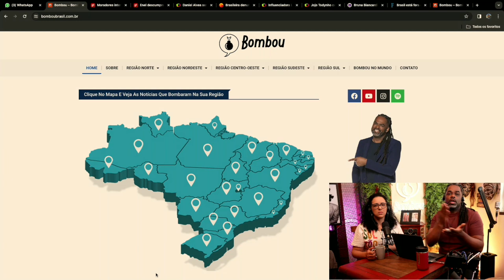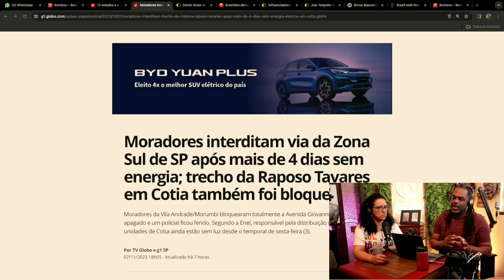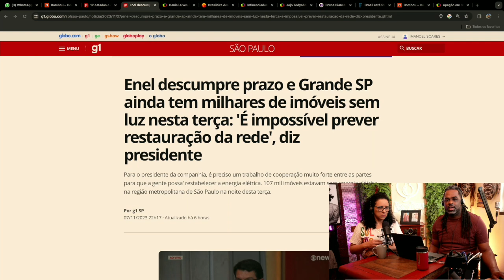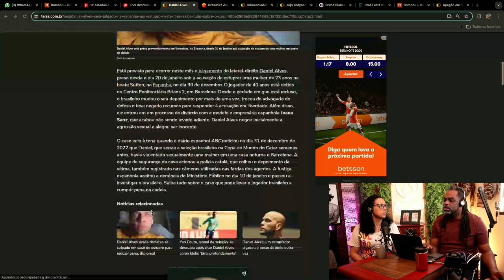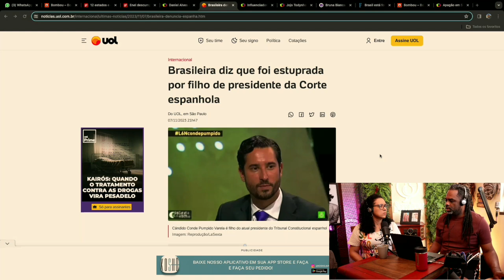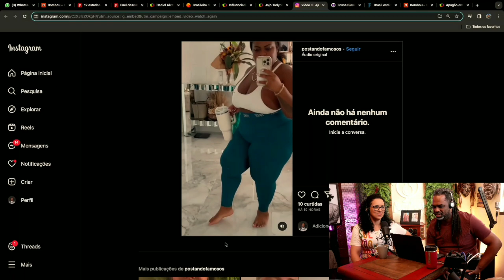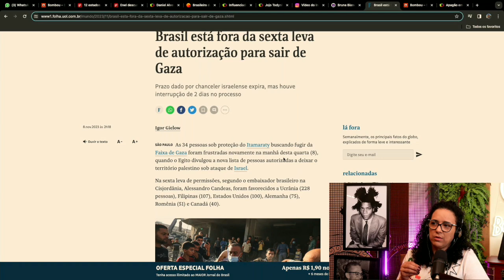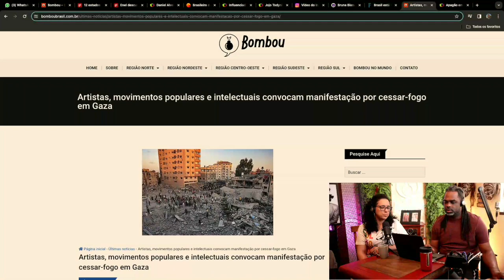BOMBOU - 08/11/2023 - Edição Completa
NOVO RG

O⁠ governo prorrogou para 11 de janeiro o prazo para que os 26
estados e o Distrito Federal comecem a emitir a nova Carteira Nacional de
Identidade⁠. A data limite para a adequação era até a segunda-feira
(6).
A mudança de prazo
para o início da emissão atende a um pedido dos estados. Segundo o Ministério
da Gestão e Inovação, até o momento, 2 milhões de novas carteiras de identidade
foram emitidas.

PROTESTO LUZ
Um grupo de moradores bloqueou totalmente a Avenida
Giovanni Gronchi, na Zona Sul de São Paulo, em protesto contra a falta de
energia elétrica na noite desta terça-feira (7).

DANIEL ALVES
 Está previsto para ocorrer neste mês o julgamento do
lateral-direito Daniel Alves, preso desde o dia 20 de janeiro sob a acusação de
estuprar uma mulher de 23 anos na boate Sutton, na Espanha, no dia 30 de
dezembro.

BRASILEIRA SOFRE AGRESSÃO SEXUAL NA ESPANHA
 Uma brasileira de 27 anos denunciou ter sofrido violência
sexual praticada por três homens na Espanha. Entre os investigados, está o
advogado Cándido Conde Pumpido Varela, 35, filho do atual presidente do
Tribunal Constitucional espanhol, o equivalente ao Supremo Tribunal Federal no
Brasil.

MORTE LU ANDRADE
 A influenciadora Luana Andrade morreu nesta
terça-feira, 7, aos 29 anos, após complicações  de uma cirurgia estética
de lipoaspiração. A  ex-participante do Power Couple estava internada na
unidade do Itaim do  Hospital São Luiz, em São
Paulo.

JOJO FELIZ COM CIRURGIA
de emagrecimento. A cantora passou por uma cirurgia bariátrica no dia 8 de
agosto, de lá pra cá, ela já perdeu quase 30 kg.

DRAMA BIANCARDI

Bruna Biancardi, 29, se pronunciou pela primeira vez após
ter sua casa assaltada. O crime aconteceu ontem.

Três homens armados entraram na residência, segundo a SSP
(Secretaria de Segurança Pública). Um deles, de 20 anos, foi preso em
flagrante. Outro já foi identificado, e a Polícia Civil de Cotia investiga a
identidade do terceiro.

BRASILEIROS EM GAZA
As 34 pessoas sob proteção do ⁠Itamaraty⁠ buscando
fugir da ⁠Faixa de Gaza⁠ foram frustradas novamente na
manhã desta quarta (8), quando o Egito divulgou a nova lista de pessoas
autorizadas a deixar o território palestino sob ataque de ⁠Israel⁠.
Na sexta leva de permissões, segundo o embaixador brasileiro na
Cisjordânia, Alessandro Candeas, foram favorecidos a Ucrânia (228 pessoas),
Filipinas (107), Estados Unidos (100), Alemanha (75), Romênia (51) e Canadá
(40).